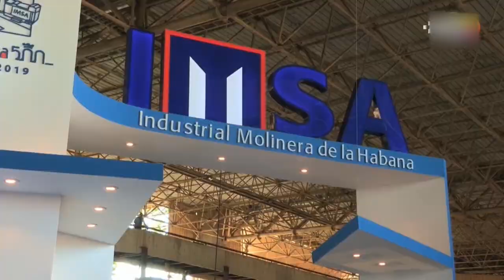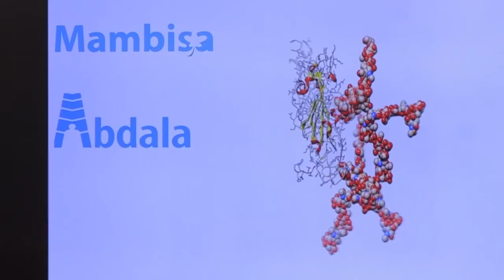Productos y servicios cubanos, con carácter exportable, tendrán su espacio en FIHAV 2022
La Feria Internacional de La Habana, que se desarrollará entre el 14 y el 18 de noviembre en la capital de Cuba, es un espacio que permite potenciar los negocios del país con inversores extranjeros y mostrar los productos y servicios de origen nacional con carácter exportable. Sobre las peculiaridades de esta edición y el ajuste de los últimos detalles, en ese ámbito, nos comenta Vivian Herrera, Directora General de Comercio Exterior.